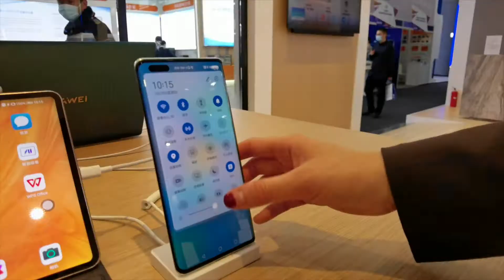Ekspozita Botërore e Internetit të Lëvizshëm 2021 në Shangai, teknologjia 5G krijon një jetë më të m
Nga 23 deri më 25 shkurt  u mbajt në Shangai Konferenca Botërore e Komunikimit të Lëvizshëm 2021. Rreth 200 pjesëmarrës vendës dhe të huaj u përqendruan në paraqitjen e produkteve inovative të teknologjisë  5G në fushat e inteligjencës artificiale, të internetit të mallrave, shtëpisë së zgjuar etj., duke treguar zhvillimin dhe praktikën e 5G-së në inovacionin teknologjik, eksplorimin e skenarëve të aplikimit, bashkëpunimin ndërkufitar dhe investimet.